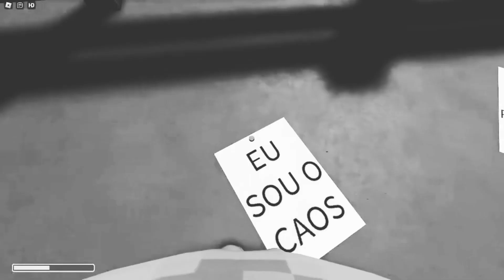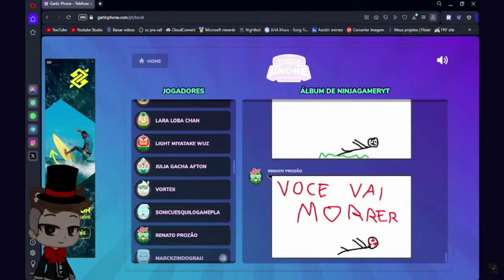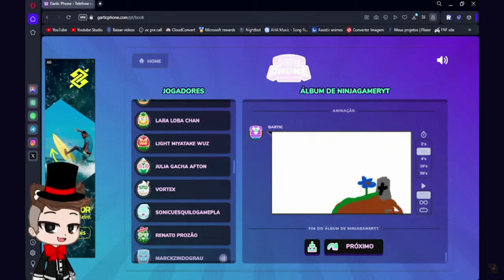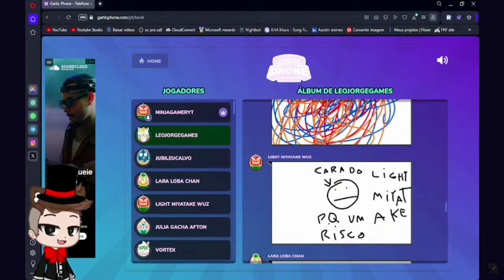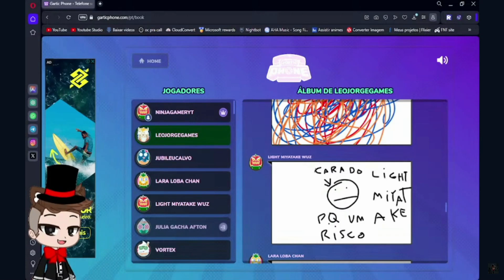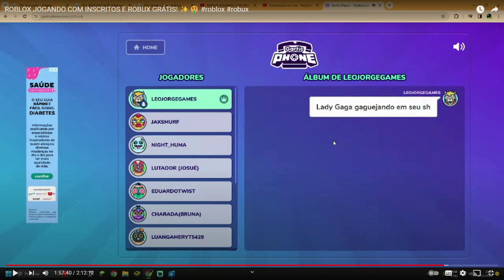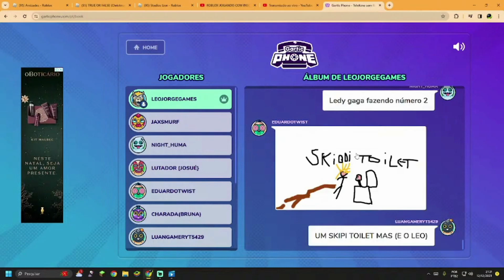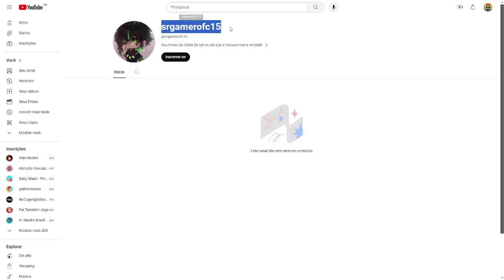ROBLOX - REVELANDO QUEM É O HACKER RENATO! ( FINAL )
ESSE JOGADOR CHAMADO RENATO ESTÁ PASSANDO DOS LIMITES, ELE INVADIU O QUIZ DE UM INSCRITO CRIADO NO KAHOOT E HACKOU ELE, ME HACKEOU E ESTÁ PERSEGUINDO YOUTUBERS FAMOSOS DE DIFERENTE JOGOS, ENTÃO EU VOU TENTAR COLOCAR UM PONTO FINAL NESSA HISTÓRIA DE UMA VEZ POR TODAS COM ESSE EPISÓDIO! 😱

NESSE VÍDEO FALAMOS SOBRE O JOGADOR DE ROBLOX CHAMADO RENATO, ELE DIZ QUE É HACKER E ASSOMBRA JOGADORES DO ROBLOX DIZENDO QUE TUBERS 93 VOLTARÁ, QUEM SERÁ O RENATO?, NESSE VÍDEO EU IREI REVELAR QUEM ELE É E IREI CONTAR Á HISTÓRIA COMPLETA DO JOGADOR RENATO MAIS CONHECIDO COMO JOGADOR HACKER🎖️